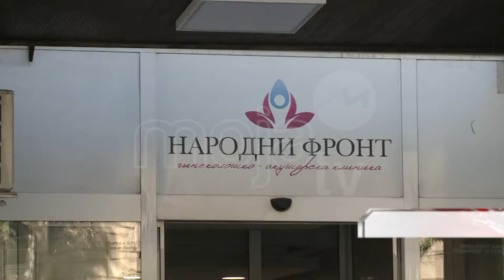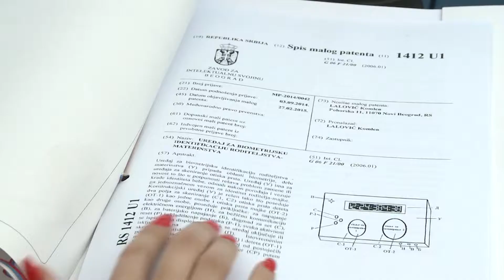KOME SMETA ISTINA